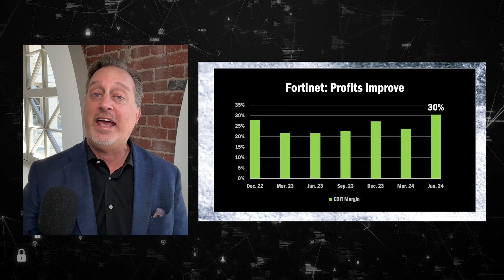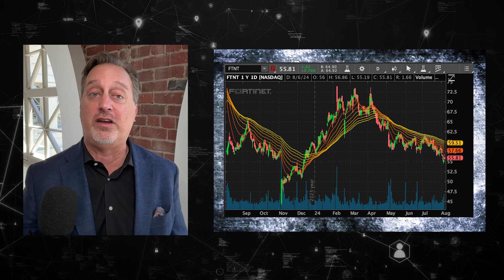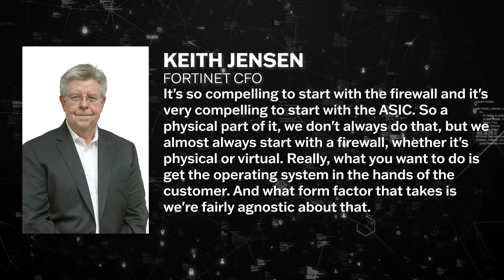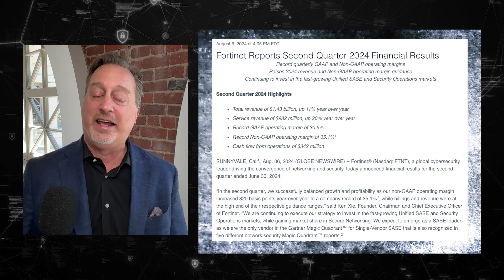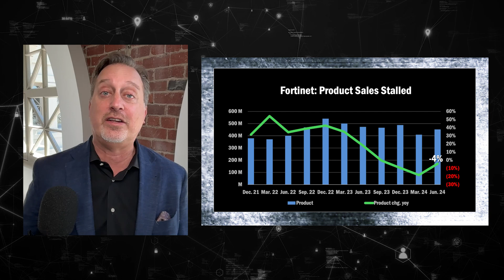Drill Down Earnings, Ep. 181: Fortinet Q2 earnings essentials ($FTNT)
Instant analysis of Fortinet ($FTNT) Q2 earnings, as we hear from CFO Keith Jensen